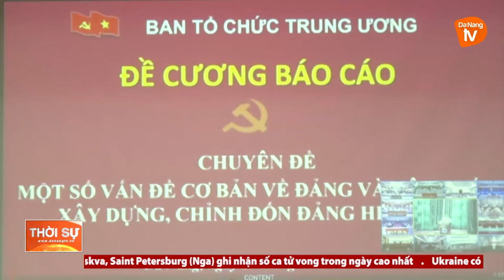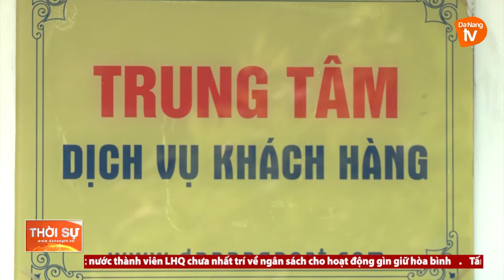CẢNG ĐÀ NẴNG HỘI NGHỊ TRỰC TUYẾN NGHỊ QUYẾT ĐẠI HỘI XIII CỦA ĐẢNG